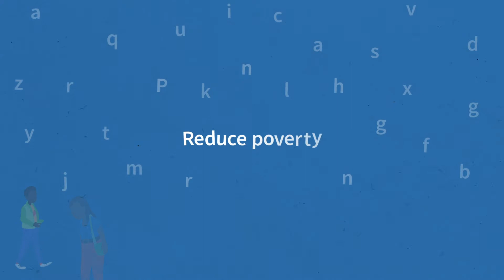Newcastle West End Food Bank - We need your help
At Newcastle West End Food Bank our goal is to reduce poverty and prevent hunger in our community. And right now we need your help.

Amidst the Covid-19 Crisis economic hardship is leading to unprecedented numbers turning to the foodbank.

for producing this animation.